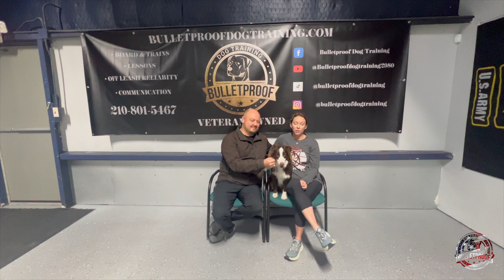Gizmo's Amazing Transformation | 15 Day Board & Train | Australian Shepherd